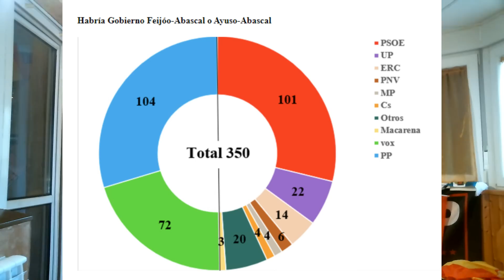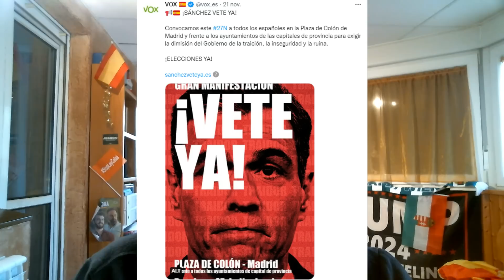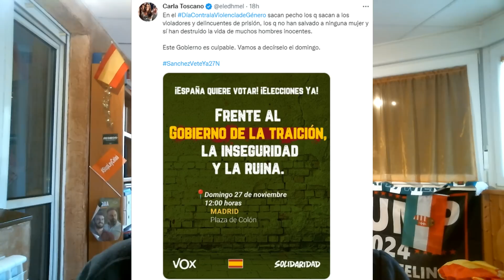¡BOMBAZO! ¡VOX SE DISPARA, ¿HABRÁ SORPASSO A PP O PSOE? Y PODEMOS SE HUNDE! ¡ESPAÑA NECESITA A VOX!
Bienvenidos a RoberSR!!! Nuevo vídeo en el canal comentando el último sondeo publicado a nivel nacional en el medio "El Correo de España" que refleja un gran crecimiento de VOX. La formación de Abascal, conseguiría 72 escaños, una cifra espectacular, y podría sumar mayoría absoluta con el PP.
Más allá de creernos más o menos el sondeo, lo que está claro es que España necesita a VOX. Necesitamos la Agenda España y el programa España Decide si queremos salvaguardar la prosperidad y crecimiento de nuestro país. Todo esto y mucho más en el vídeo de hoy!!!